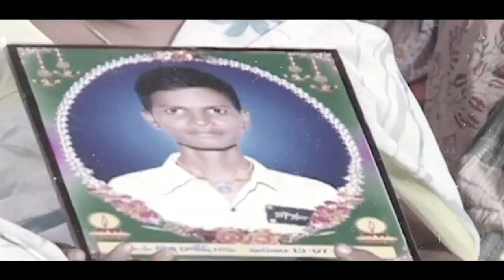2 August 2022 @Raghunandan Rao Office